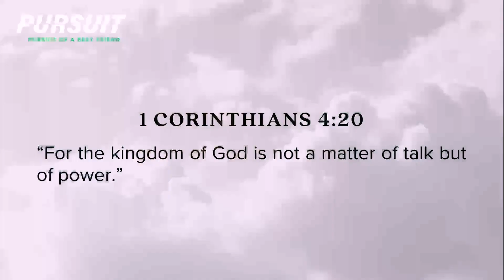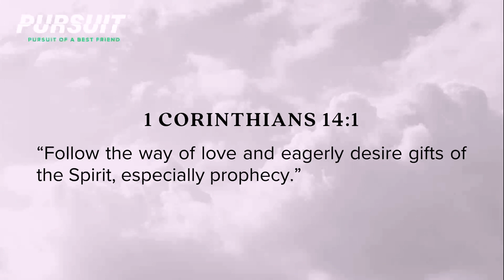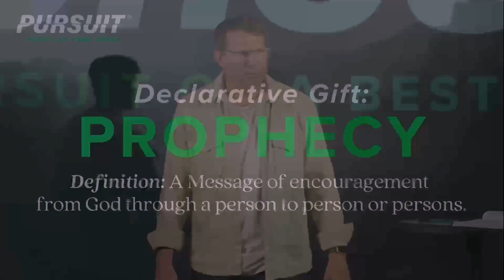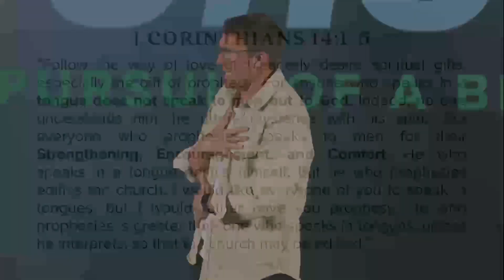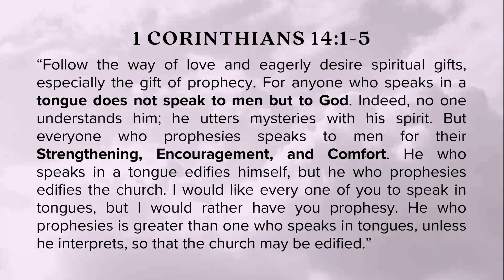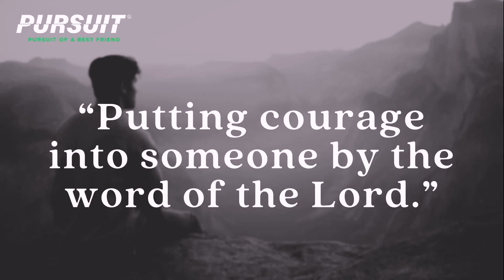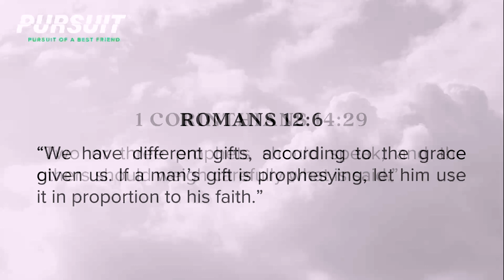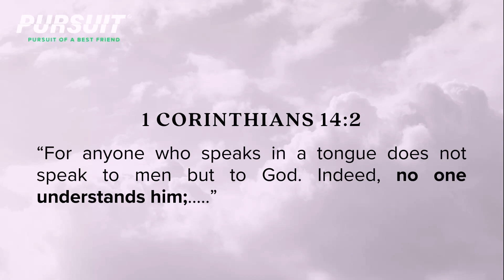Pursuit of a Best Friend Part 3 | Pursuit of the Gifts of The Holy Spirit - Pastor James Biffert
What is prophecy? What does it mean to speak in a heavenly language? The Holy Spirit came to strengthen and encourage and comfort.

GET CONNECTED:
text "BROCKBELONG" to 77411